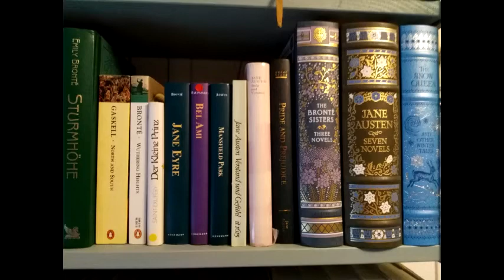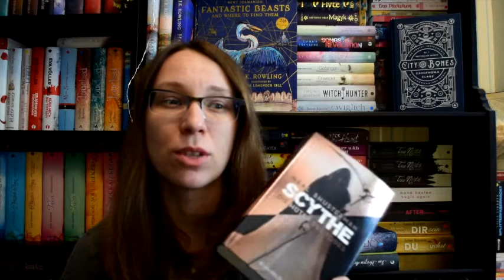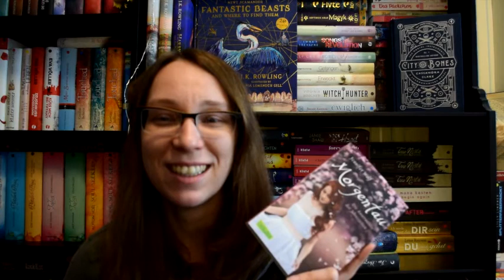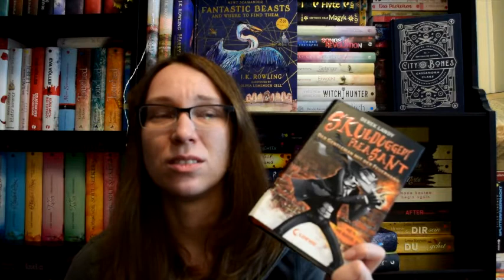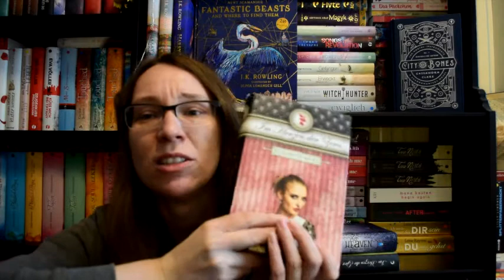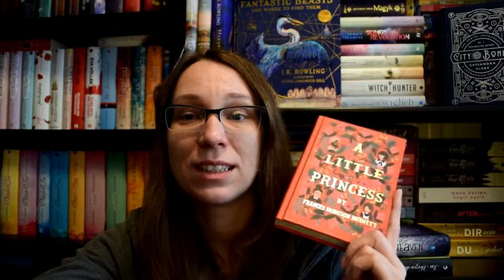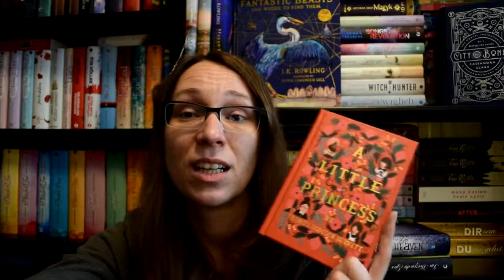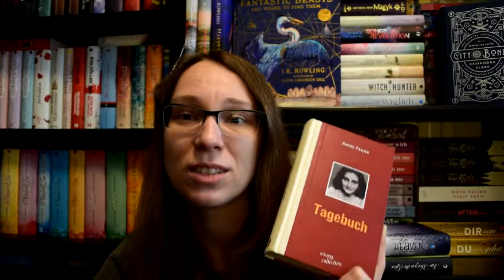Lesemonat Februar 2018 - viele schöne Bücher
Folgende 12 Bücher habe ich im Februar gelesen, bzw. gehört:

- Thomas Thiemeyer - Evolution B2 Hörbuch
- Thomas Thiemeyer - Evolution B3 Hörbuch
- Neil Shusterman - Scythe B1 Hörbuch
- Elizabeth Miles - Im Herzen der Zorn B2
- Dark Shadow - Dark- Night Stories - Der Werwolf
- Anne Franks Tagebuch
- Derek Landy - Skulduggery Plaesant B1
- Frances Hudgson Burnett - A little Princess
- Ransom Riggs - Hollow City (Miss Peregrines'S Peculiar Children B2)
- Mona Kasten - Trust Again B2
- Jennifer Wolf - Morgentau B1
- Brian Selznick - Hugo Carbret (eng)